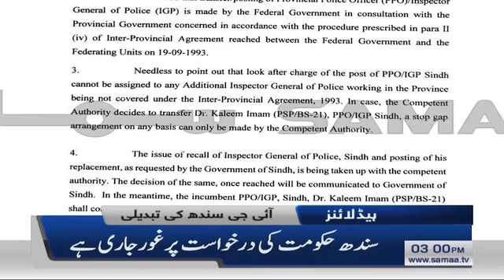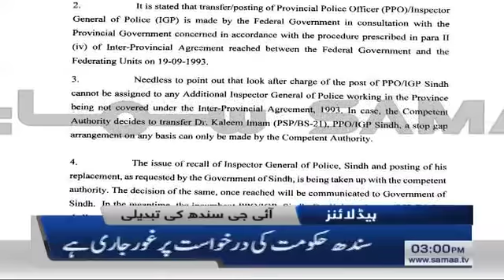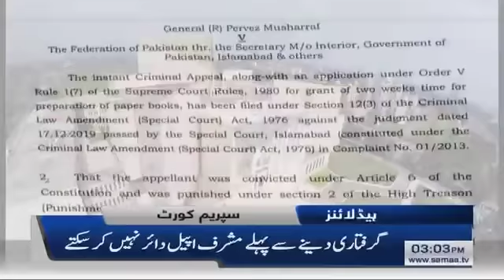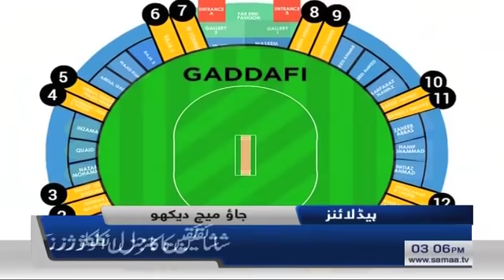Samaa Headlines - 3PM - 18 January 2020